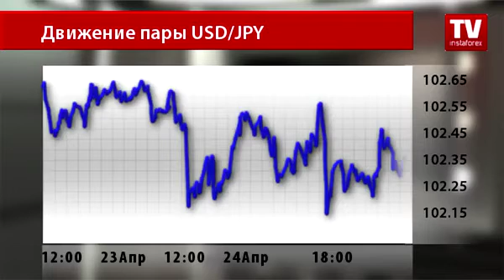Иена у трейдеров в приоритете